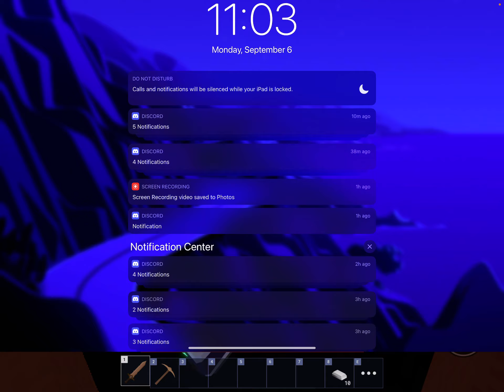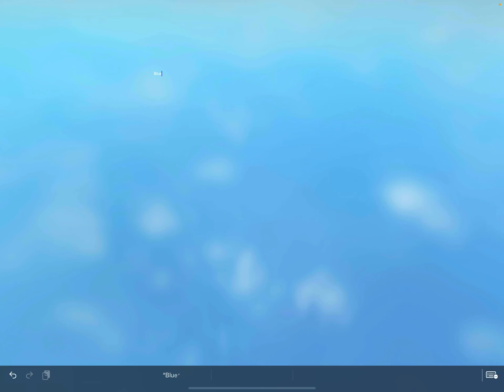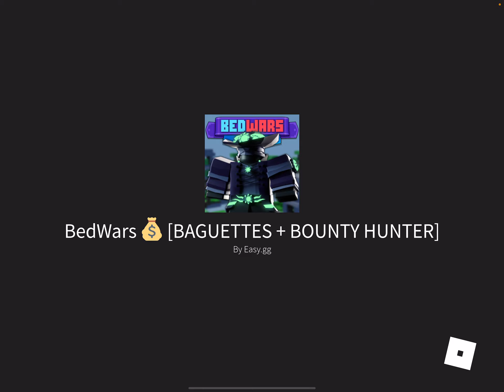5 wins before the insane clutch (watch till end for my 600th win clutch 🔥)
;D